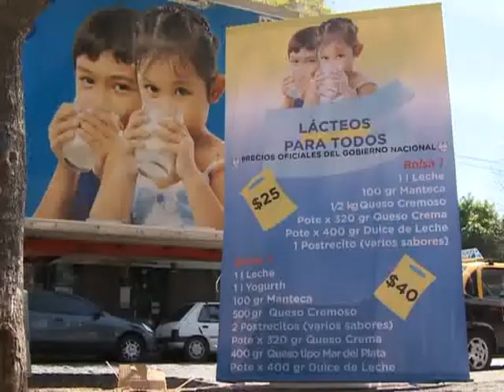"Estamos llegando a todos los barrios, queremos mostrar que se puede vender más barato"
A partir de una iniciativa de la Secretaría de Comercio Interior y en el marco del Día de la Primavera, el barrio porteño de Núñez recibió hoy los trailers de venta de los programas de "Carne para todos" y "Lácteos para todos" que auspicia el Gobierno nacional.
    En el lugar también se instaló un equipo del PAMI que brindó asesoramiento a los abuelos y abuelas de la zona.

José Álvarez, de la secretaría de comercio interior dijo "estamos llegando a todos los barrios, queremos mostrar que se puede vender más barato".